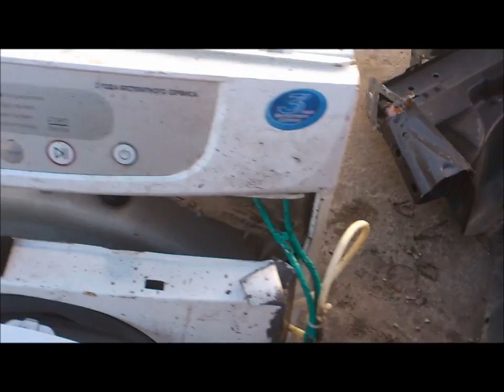SAMSUNG Self Destructing Washing Machine. Washing Machine destruction